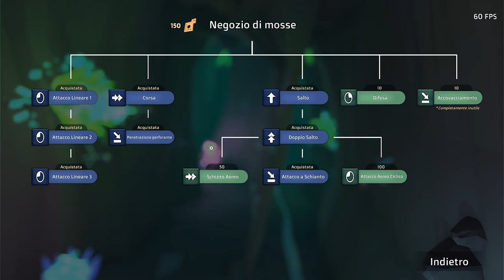Kiromi Raise 0.8 - RILASCIO DEFINITIVO